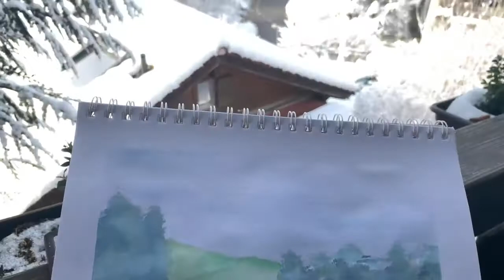Paint w/ Me🪴🎨(watercolour) ||Stacia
Hey guys! Hope you enjoyed todays video😌Have a great day🧚🏼‍♀️
-Stacia